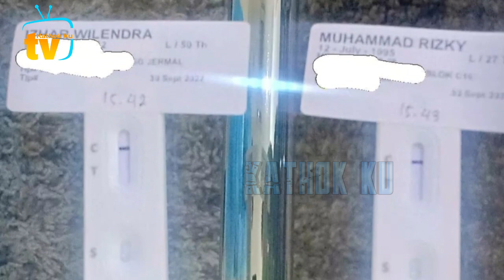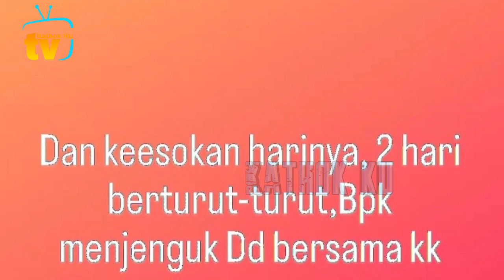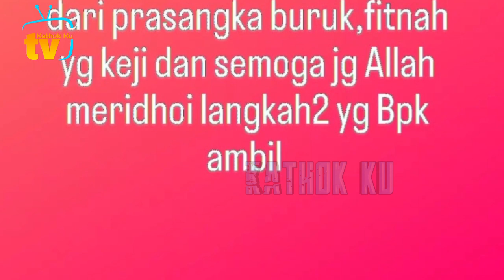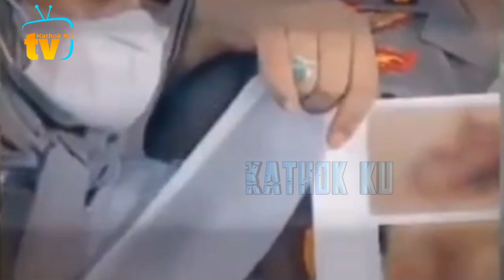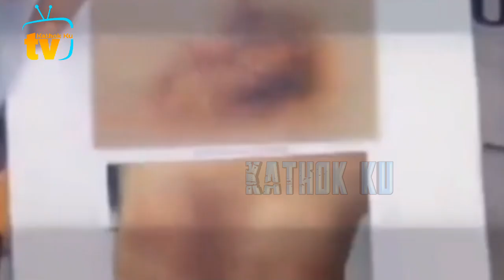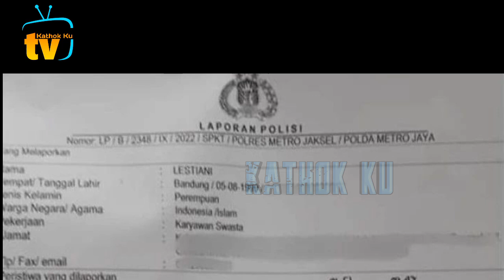Hasil Visum Lesti TETAPKAN Rizky Billar TERSANGKA❓️ Billar Tak Bisa NGELAK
Jangan Lupa: _
Thankz!!..